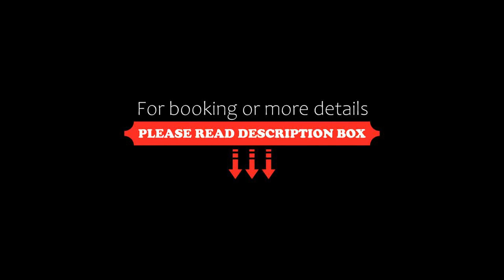Eurotel Davina, La Paz, Bolivia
About Property:
You're eligible for a Genius discount at Eurotel Davina! To save at this property, all you have to do is sign in.
Located 400 m from a commercial and financial area, Eurotel Davina offers accommodations in La Paz. Free Wi-Fi access is available. A breakfast buffet is included.
Rooms at Eurotel Davina have carpeted floors and feature heating, cable TV and a private bathroom with free toiletries. Some rooms have a minibar.
Fre...
Property Type: Hotel
Address: Avenida Illimani 1706, La Paz City Centre, 9999 La Paz, Bolivia
Searching For
1. Eurotel Davina - La Paz - Bolivia
2. Eurotel Davina - La Paz - Bolivia Address
3. Eurotel Davina - La Paz - Bolivia Rooms
4. Eurotel Davina - La Paz - Bolivia Amenities
5. Eurotel Davina - La Paz - Bolivia Offers and Deals
Audio Credit:
Track Title: Reasons To Hope
Artist: Reed Mathis